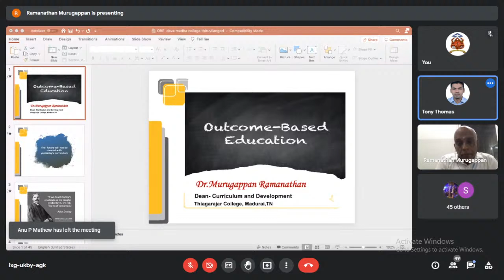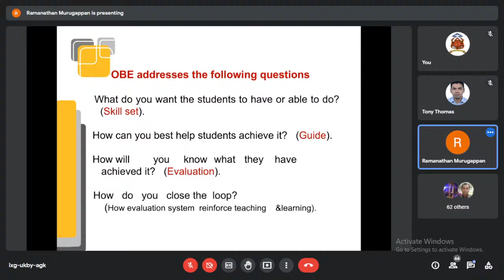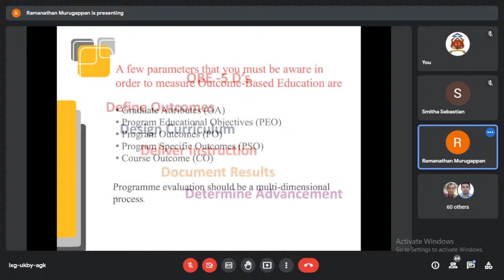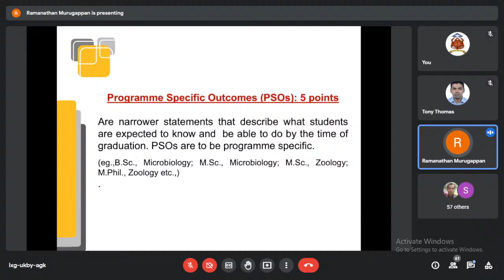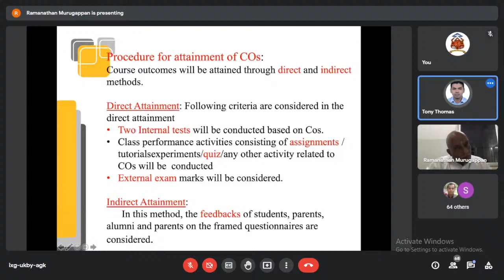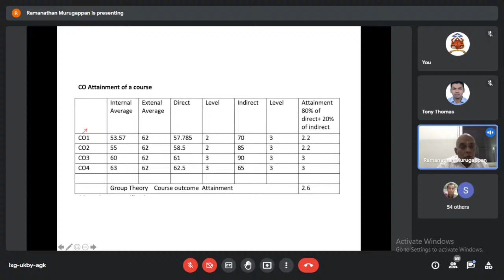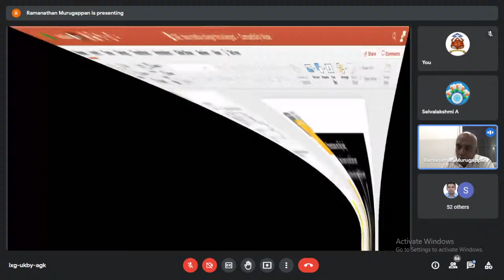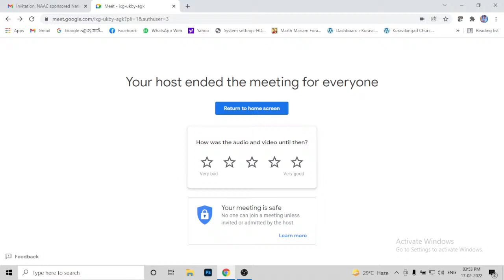NAAC SPONSORED SEMINAR | DEVA MATHA COLLEGE KURAVILANGAD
The Internal Quality Assurance Cell (IQAC) of Deva Matha College Kuravilanagd is organizing a Two Day Online NAAC sponsored Seminar on 17 - 18 February 2022. The theme of the seminar is 'Assessment and Accreditation in the light of NEP 2020'.

Technical Session III
 Outcome Based Education: Measurement of Outcomes
 Dr. R.M. Murugappan
 Dean – Curriculum Development
 Thiagarajar College (Autonomous), Madurai